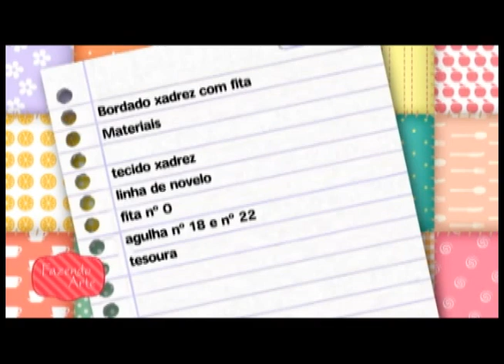Fazendo Arte - bordado em fita (27.12.13)